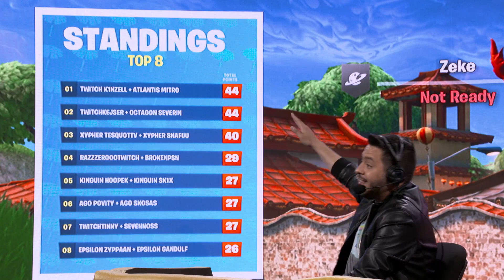Atlantis Mitro And Twitch K1nzell Fortnite Summer Skirmish Winners Week 5 Day 2!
-Comment 'island vbucks 300'